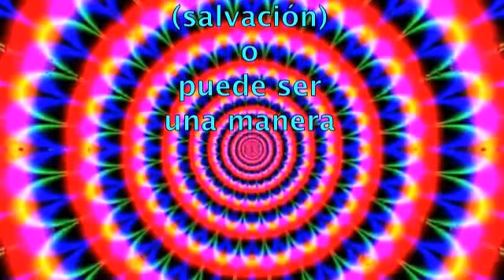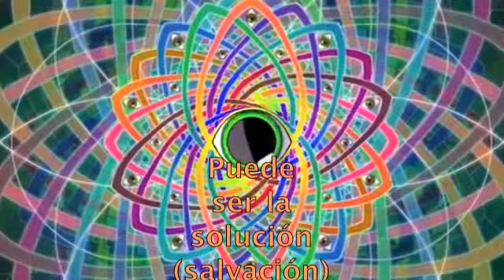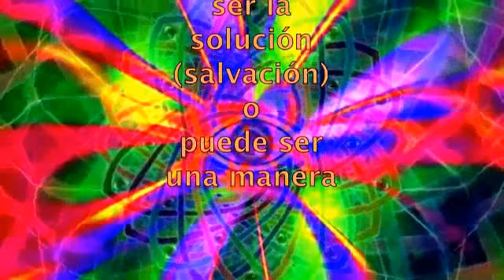Cantarle al mar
El Refugio - 2013
Homenaje a Vinchukas In Love 10 años.